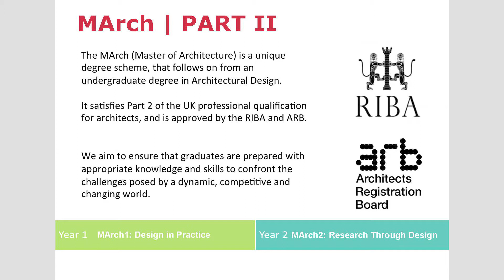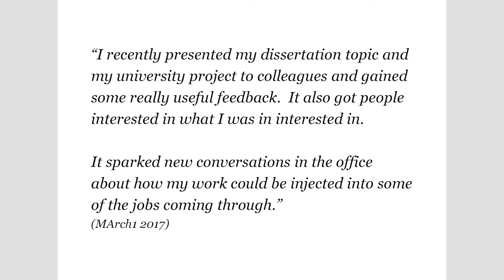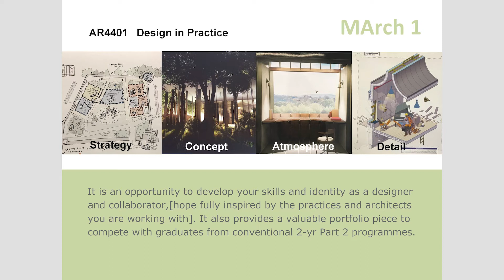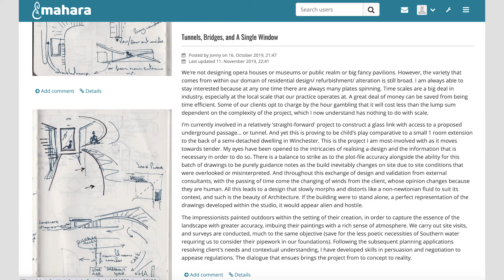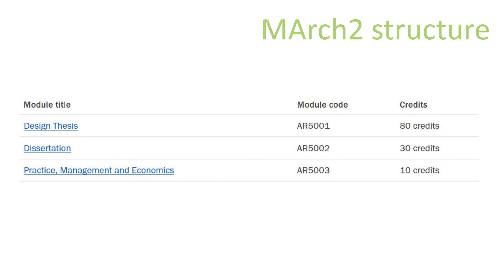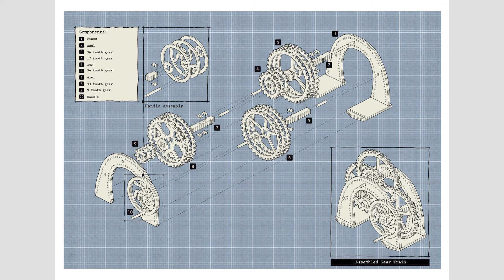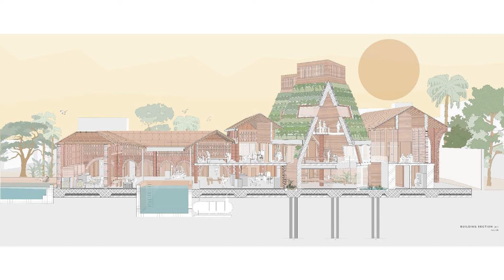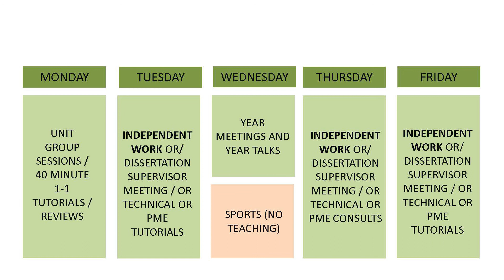Master of Architecture (MArch)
Caroline Almond, MArch 1 Year Chair, and Dr Mhairi McVicar, MArch 2 Year Chair, provide an overview of the Master of Architecture programme and what to expect from years four and five of your studies.